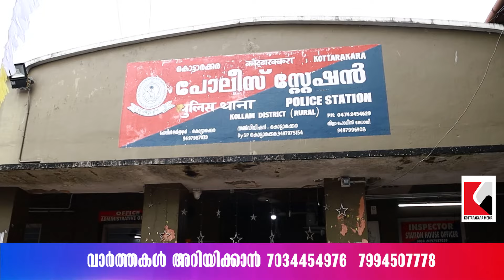Kottarakkara | അന്യസംസ്ഥാന തൊഴിലാളികൾ അറസ്റ്റിൽ | crime news | theft kerala | Malayalam Latest News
മോഷണം അന്യ സംസ്ഥാന തൊഴിലാളികൾ പിടിയിൽ

Foreign Workers Arrested for Theft at Local Car Wash

Three foreign workers were later arrested by Kottarakkara Police for allegedly stealing money from the car of Eden's Car Wash owner. The suspect's identity was disclosed as they have caught the culprits. The culprits were identified using the CCTV footage from the car wash owner Saji's house. This incident has heightened security concerns within the local business community. Authorities stress the importance of vigilance and robust security measures to prevent future occurrences.
Kottarakkara, also transliterated as Kottarakara is a town and municipality in the Kollam district of Kerala, India. Kottarakkara lies 27 kilometers to the east of Kollam city center.

Kottarakkara Police Station is the Headquarter Police Station of Kollam Rural Police District. It is under the administrative jurisdiction of the Kottarakkara Sub-division.

The latest updates in Malayalam news cover a range of notable stories from various industries, addressing current events in the area. Online news refers to news coverage delivered through digital platforms, which can be standalone newspapers or digital versions of print media. These platforms allow for faster sharing of breaking news and often include multimedia content like text, videos, and interactive elements. Due to the speed and accessibility of digital content, many people now prefer online news over traditional print or broadcast formats.

Online media encompasses various digital channels that encourage user involvement and two-way communication. It includes blogs, social networking sites, and websites where users can interact with content by posting, sharing, and creating original stories, in addition to consuming them. This participatory nature blurs the line between user-generated content and traditional journalism, leading to a wider variety of reporting techniques and points of view.

The rise of Internet media has greatly transformed how news is acquired, reported, and disseminated. Journalists today are trained to create content specifically for online platforms, which often requires a different writing style and visual storytelling approach compared to print media. As news organizations strive to monetize their digital content, technology integration in journalism has led to the development of new revenue models, such as paywalls. However, online media also presents challenges in terms of credibility and the spread of false information. With social media becoming a prominent news source, consumers struggle to differentiate between accurate and false information. Online publications are also subject to legal frameworks concerning issues like libel, copyright, and privacy, underscoring the importance of ethical reporting in digital settings.

Kottarakkara Media is more than just a news outlet. Its mission is to empower people by providing unbiased information on global politics and supporting globalization. The channel delivers hourly updates in Malayalam (മലയാളം) from India, specifically Kerala and Kottarakkara-കൊട്ടാരക്കര (Kottarakara). With high-quality news material presented in Malayalam, it informs and entertains millions in India and around the world.

The coverage includes a wide range of topics such as World News, National News, Kerala news, Local News from Kollam and Kottarakkara (കൊല്ലം - കൊട്ടാരക്കര), Breaking news, politics, social concerns, health, Entertainment, festivals, today's weather, crime news, accident cases, POLICE & MVD, news today (ഇന്നത്തെ പ്രധാന വാർത്തകൾ), live news in Malayalam, Malayalam from Kerala, Ganamela, art and culture of Kerala, travel and tourism in Kerala, shortvideo, and hotels near me for food. This outlet is dedicated to social responsibility and is committed to delivering news in Malayalam (മലയാളം വാർത്തകൾ).

You can also report news to Kottarakkara Media by
Thank you for joining us in supporting Kottarakkara Media.

കൊട്ടാരക്കരയിലെ വാർത്തകൾ - കൊട്ടാരക്കരക്കാരുടെ വാർത്താ ചാനൽ - കൊട്ടാരക്കരയെ കുറിച്ചറിയുവാൻ - കൊട്ടാരക്കരയുടെ സ്വന്തം വാർത്താ ചാനൽ